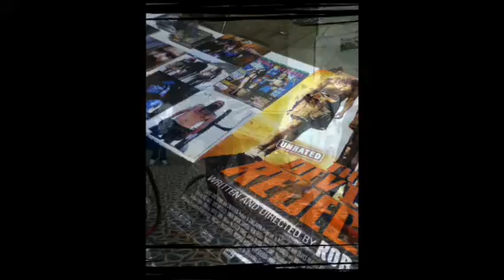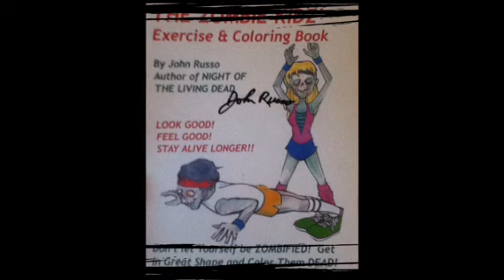Scarefest 2011 Lexington ky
Scare fest it was awesome this song is not mine I do not own it the song is by Viking skull(blackened sunrise) filthynote and ferret rec company